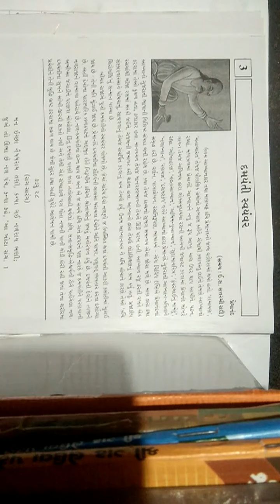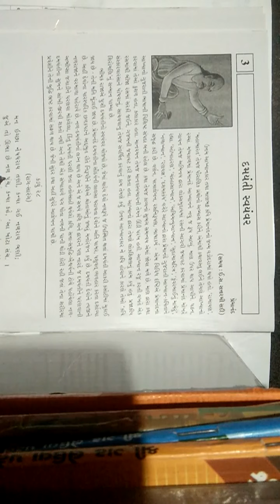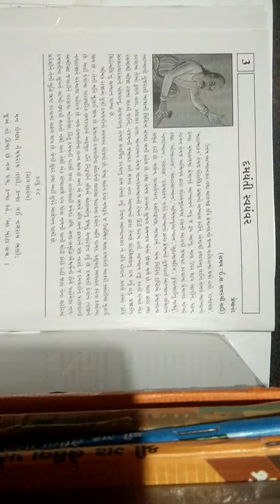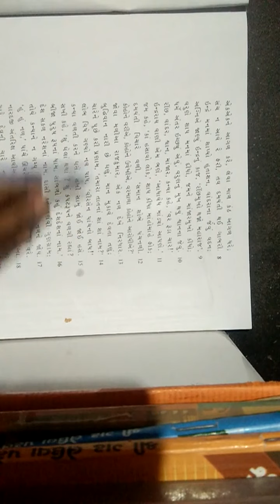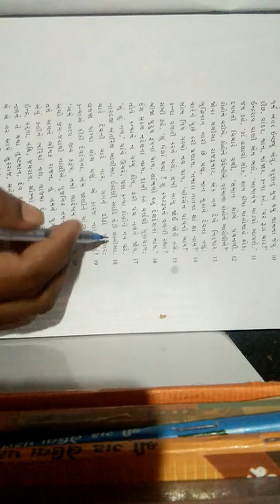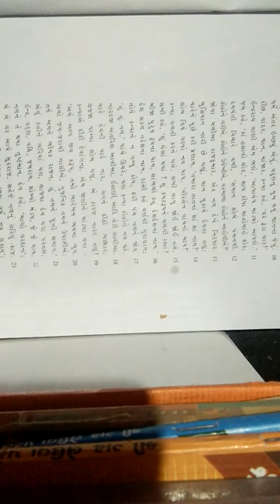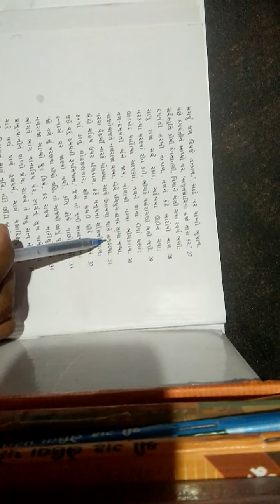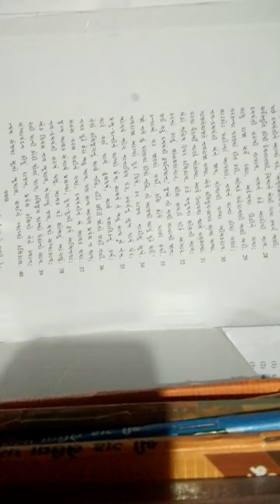MADYAMIK std 12 gujrati. Damyanti swayam var bhag 1